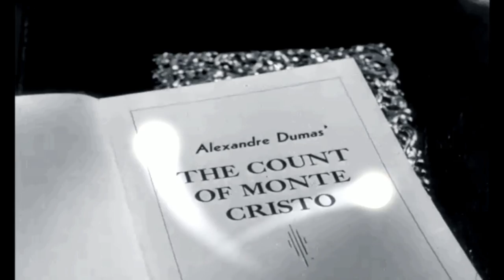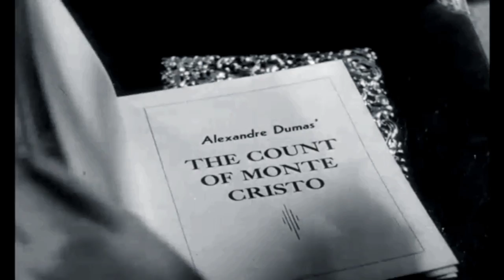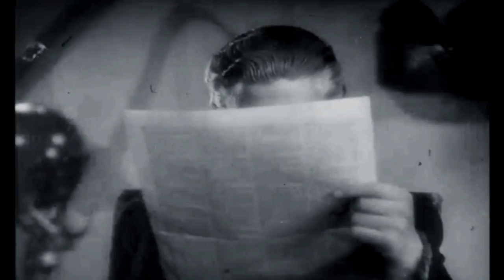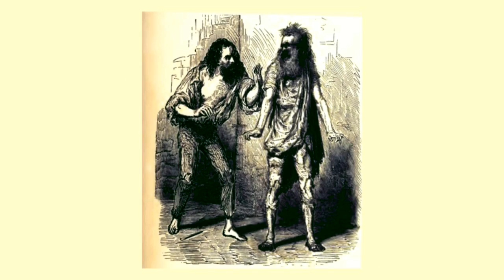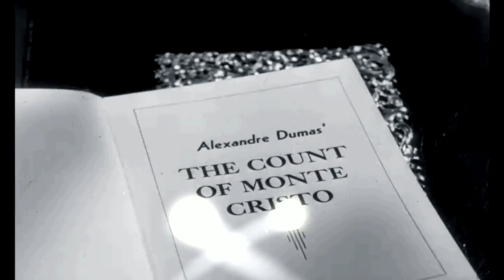The Count of Monte Cristo audiobook online. Alexandre Dumas audiobook. Audiobook in English #98/119